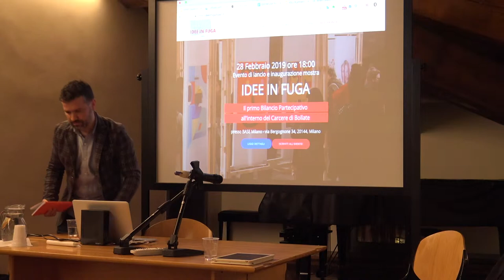05_GABRIELLA GEMO (Fondazione di Comunità) 18 Febbraio 2019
Etica Crowdfunding Bilancio Partecipativo: Quale futuro per la democrazia ? - Serata organizzata da RecSando / Bicipolitana Network in Cascina Roma - 18 Febbraio 2019